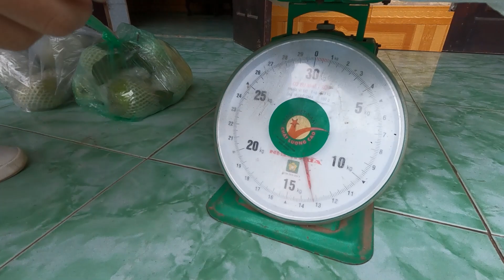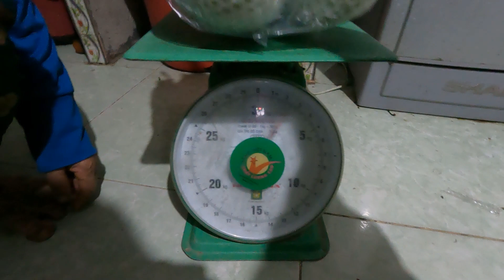Cảm xúc của đồng nghiệp lần đầu ăn Bưởi Hoàng đặc sản Hưng Yên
© Bản quyền thuộc về Văn Sáng Vlog